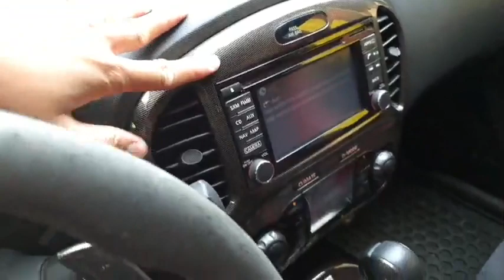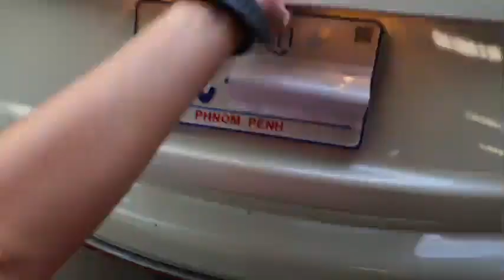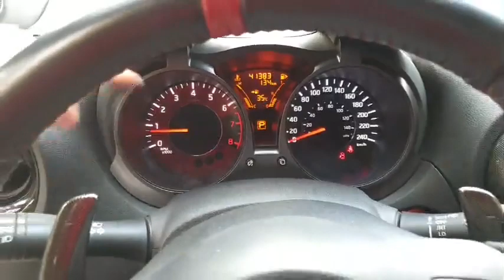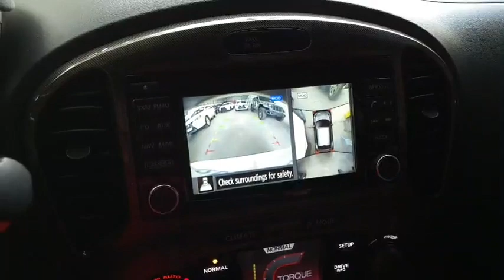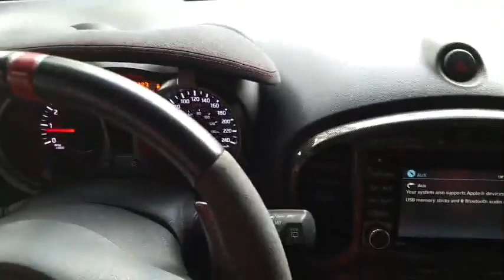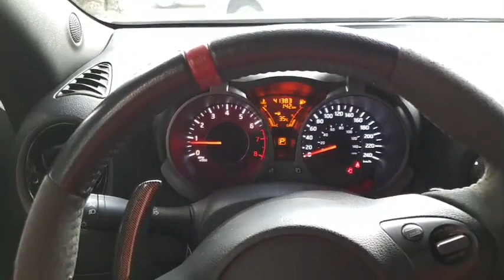All Used Nissan Juke NISMO RS Edition 2016 Review Price Detail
Hello ! Everyone, Wellcome to my channel.All Used Nissan Juke NISMO RS Edition 2016 Review Price Detail.